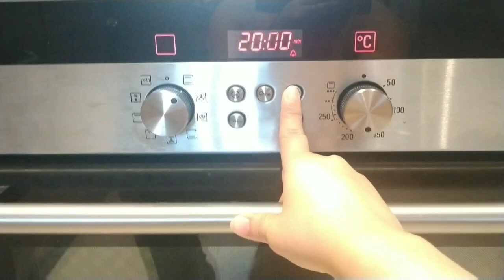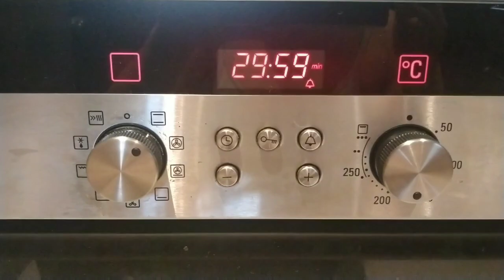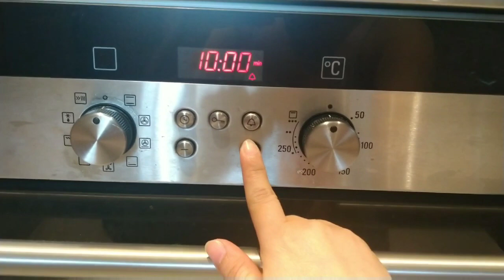Special Royal Bibingka Recipe | How to Cook VIGAN Royal Bibingka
Since im craving for this famous kakanin from Ilocos Province (my province), I decided to make another post of Royal Bibingka with better video quality.
(PASENSYA NA PO KING NASA ML YUNG SUGAR Q, SA AMING OFW GAMITIN LANG NAMAN KING ANO PWEDE OR AVAILABLE, DON'T WORRY THOUGH SAKTO PA DIN NAMAN ANG LASA😋😘❤️🙏)
INGREDIENTS: BATTER
2 cups glutinous rice flour
3/4-1 cup sugar
Pinch of salt
1 cup coconut milk
1/2 cup fresh milk
5 egg yolks
TOPPINGS:
1/4 cup melted Butter / margarine
1 tsp sugar
Grated cheese
1. In a bowl, combine all batter ingredients. Mix thoroughly
Until well blended, smooth and runny mixture.
2. Brush butter into your mould. Pour batter and cover with aluminum foil.
3.In a preheated oven, Bake for 20 minutes over 180 degrees.
4. After 20 minutes, sprinkle sugar on top and add grated cheese. Cover. Bake for another 30 minutes.
5. Remove cover, gently brush butter and bake for 10 minutes.
6. turn off the oven and let the bibingka set in the oven for 15 minutes.
ADJUST BAKING TIME IF YOU WANTED TO BROWN YOUR CHEESE TOPPINGS.